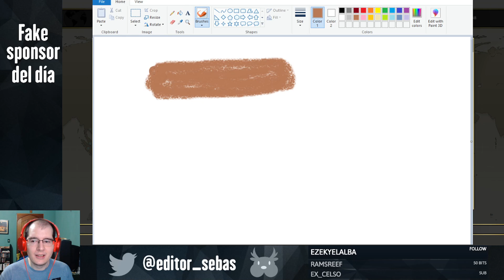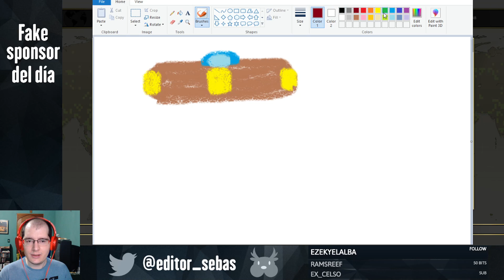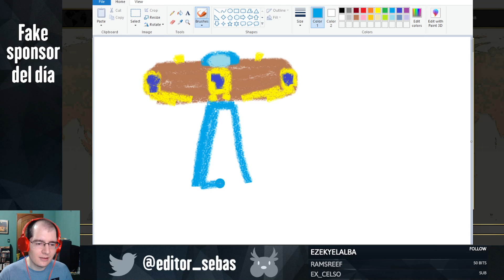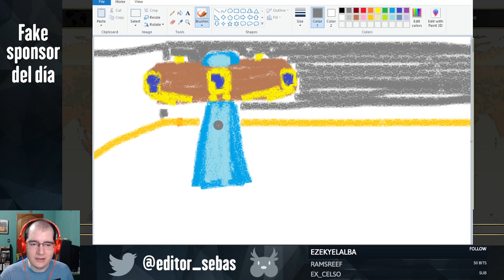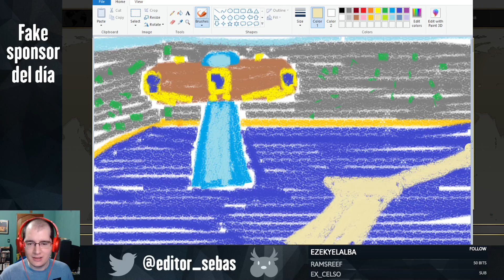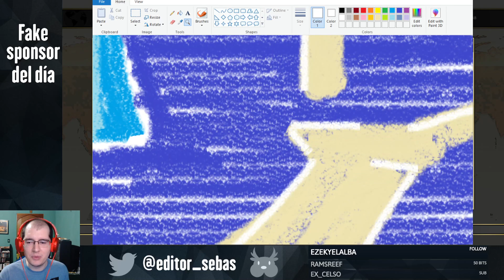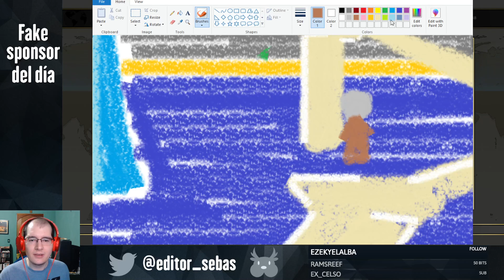El Templo de La Vida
Ahora decidieron combinar dibujos con Narmaya y Rodcet Nife, pero nos dieron el primer reto paint con un fondo!